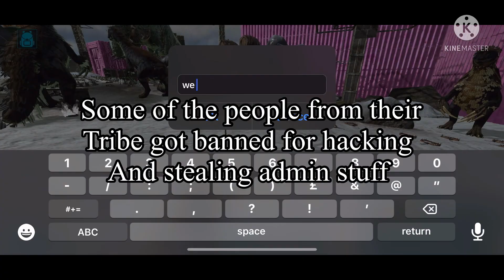Arkmobile | Raiding alpha to become alpha|pvp